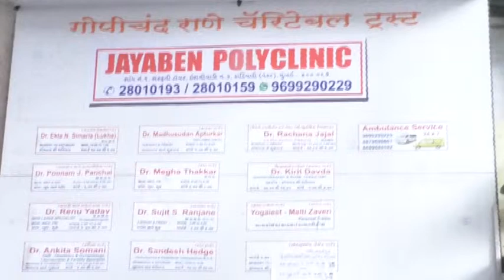Jayaben polyclinic medical camp 22 July 2018